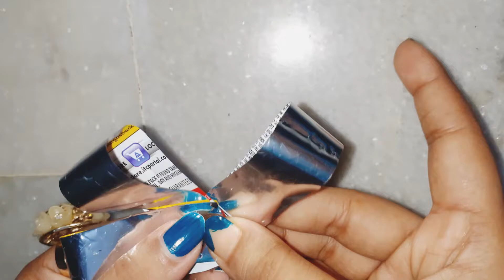Homemade flowers|how to make diy flowers at home| diy flowers from wrapper| best reuse of plastic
Homemade flowers|how to make diy flowers at home| diy flowers from wrapper| best reuse of plastic wrappers
easy craft

Living to DIY & Crafts